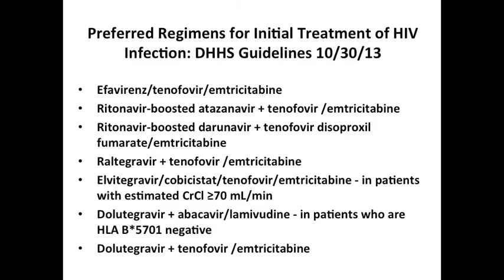ART Guidelines Update for Treatment-Naïve Patients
UNC's Joe Eron, MD discusses the key points in the October 30 guideline update.